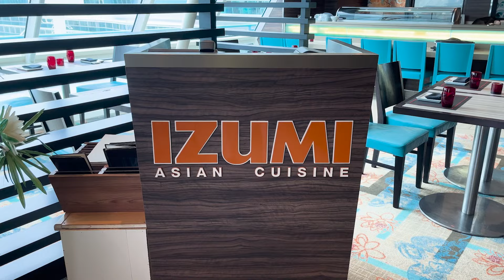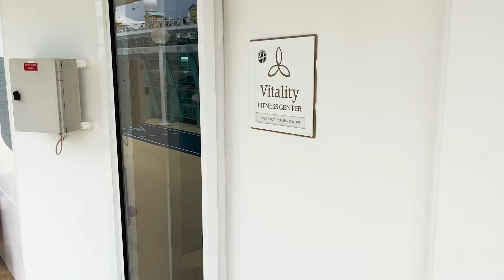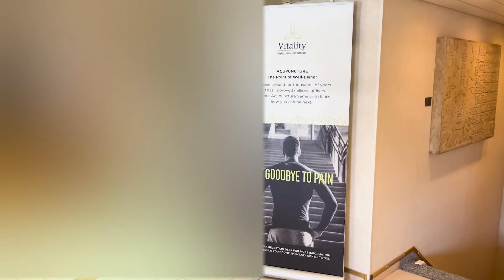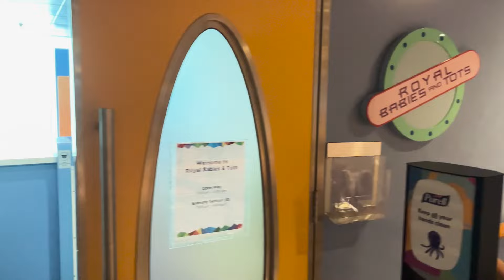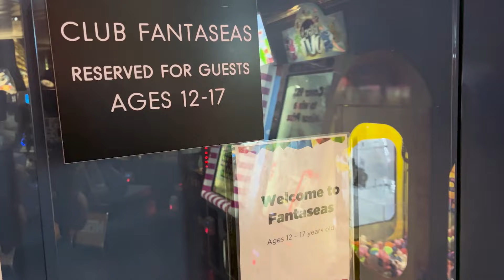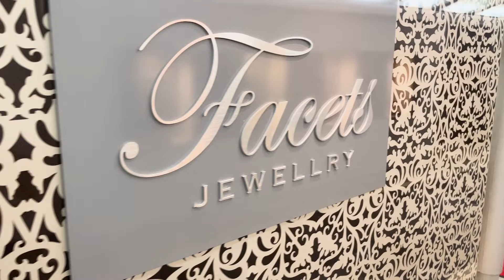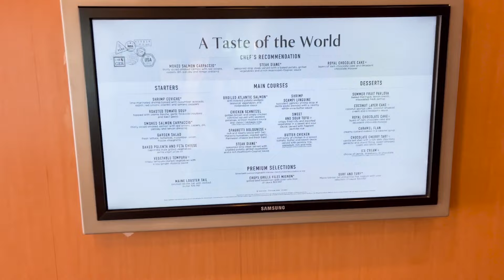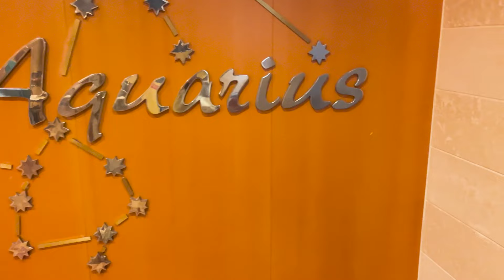FULL SHIP TOUR: Vision of the Seas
FULL SHIP TOUR: Royal Caribbean's Vision of the Seas. This is part of the Vison-class cruise ships which include Enchantment of the Seas, Grandeur of the Seas, Rhapsody of the Seas, Legend of the Seas, and Splendour of the Seas. Is a small ship cruise for you?

Watch this before going on these royal caribbean smaller and/or older ships: Brilliance of the Seas, Jewel of the Seas, Serenade of the Seas, Mariner of the Seas, Voyager of the Seas, Navigator of the Seas, Radiance of the seas, Adventure of the seas, Explorer of the Seas, Vision of the Seas, Enchantment of the Seas, Rhapsody of the Seas, and Grandeur of the Seas.

NCL Escape Cruise Ship Tour - including the crowds!

It costs you NOTHING and helps youtube promote my videos more!

In case you were wondering what I use to make my videos:
Ring Light
Lighting Kit
Microphone (I used this for voiceover, not for recording on the cruise ship balcony)
Gimbal stabilizer